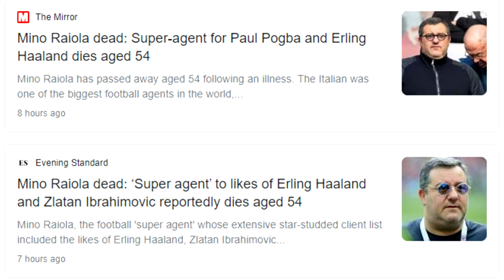Mino Raiola Responds To Death Rumours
So earlier today, reports came out that famous football agent Mino Raiola had passed away. Mino Raiola who is known for being one of the best agents in football and is the agent of big players such as Paul Pogba, Zlatan Ibrahimovic and most recently, Erling Haaland. Now it's reported that he has passed away but has he really? Well, it is true that he is intensive care at the moment of me making this video but he is not dead as many articles have reported. Mino Raiola took to twitter after seeing this rumoured breaking news spread out by the media and he said, ''Current health status for the ones wondering: pissed off second time in 4 months they kill me. Seem also able to ressuscitate.''

Video Owned & Uploaded By Crossbar